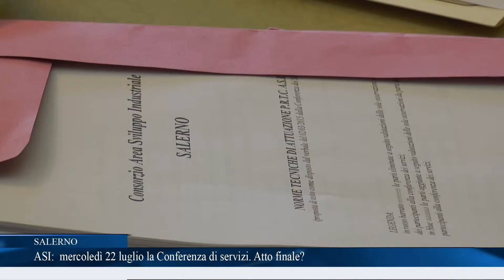ASI: mercoledì 22 luglio la conferenza di servizi. Atto finale?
Ultimo atto verso l’approvazione delle Varianti alle Nuove Norme tecniche di attuazione del Piano Regolare del Consorzio ASI. La Conferenza di Servizi che si ci augura sia quella conclusiva è fissata per il prossimo 22 luglio alle ore 10.00 presso la sede della Provincia di Salerno. Nel corso dell’ultimo incontro datato 7 luglio la discussione si è arenata sulla questione del frazionamento degli immobili destinati al terziario. Messi a confronto i vari pareri dei soggetti ed Enti coinvolti, la Provincia di Salerno, per il tramite del Consigliere Volpe e dell'architetto Nicola Vitolo, aveva, infatti, condotto la discussione sulla necessità di soffermarsi ed esplicitare la definizione di Terziario, sia esso tradizionale o avanzato, per evitare quello che il consigliere Volpe aveva definito un "terziario indiscrimato" e rendere più chiaro il quadro delle attività compatibili con tale termine. Per la Provincia, infatti, la destinazione d’uso degli immobili deve corrispondere per il 51 per cento della superficie all’attività principiale dell’azienda, mentre il restante 49 per cento destinato ad attività diverse. Di contro, l’ASI, proponeva la liberalizzazione della destinazione d’uso delle superfici siano esse attività artigianali, commerciali, piccole industrie o terziario. Questioni per le quali di sicuro si ipotizza si possa trovare un facile accordo tra le parti, considerando il lungo iter attraversato finora dalla Conferenza di Servizi e la lunga attesa degli imprenditori e commercianti che vedono nell’approvazione delle Varianti uno spiraglio verso la ripresa economica.